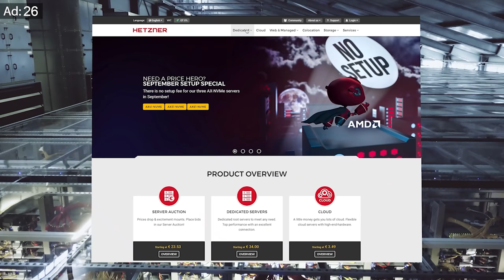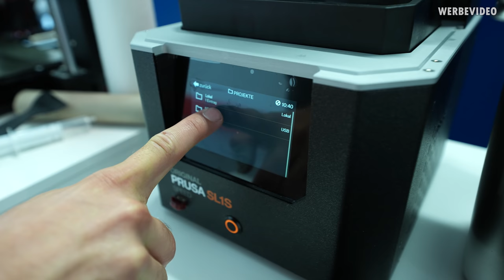The PC inside a Car Wheel - Building the Daniel Abt Gaming PC - Part 2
Save 10% on your iFixit purchase: DER8AUER10

Paid content in this video:
- MSI, Nvidia Partnership to build the PC, Hetzner Spot

Samples:
- MSI B550I Gaming Edge WiFi, MSI RTX 3080 Ti Suprim X, MSI A850GF, Corsair XC7 RGB, Corsair Dominator RAM, Corsair MP600 Pro, Corsair MP600 Core, Corsair QL Fans, Thermal Grizzly Riser Cable